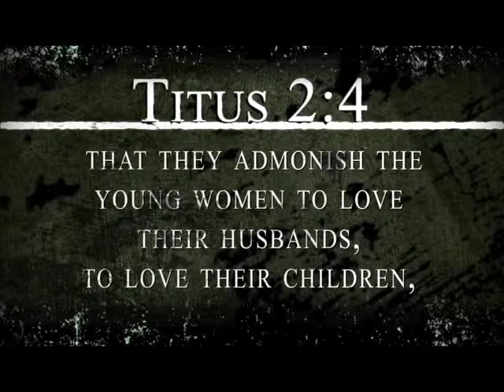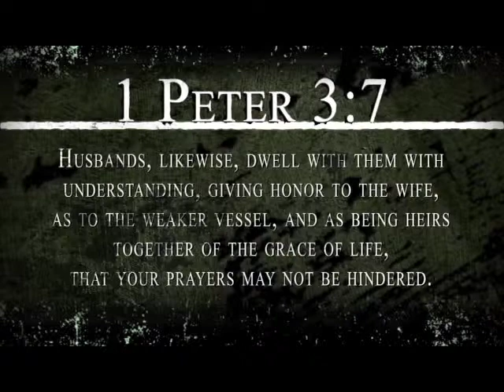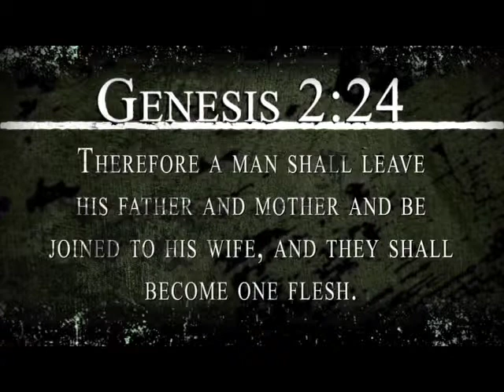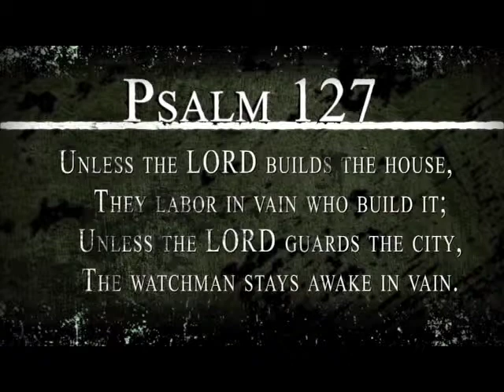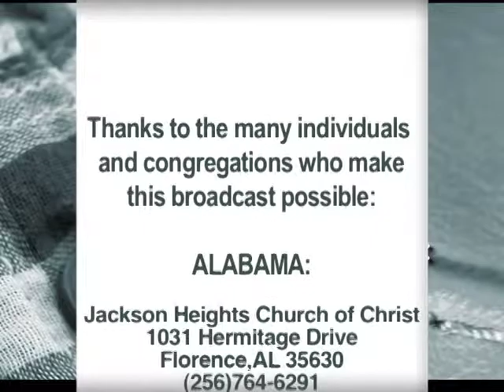217 Peacemakers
The Bible teaches us to be peacemakers.  We need peacemakers in the world today.  Certainly is this true in the home.  How can we be more effective at being peacemakers?